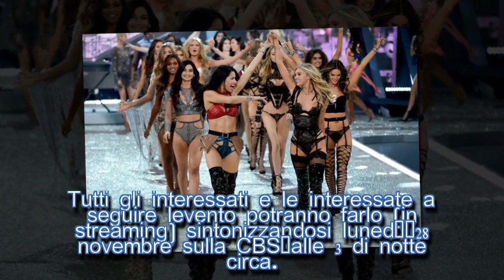Victoria’s Secret Fashion Show: dove e quando guardarlo| STARS NEWS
Victoria's Secret Fashion Show: quando andrà in onda? Dove sarà possibile seguire l'evento di Victoria's Secret?